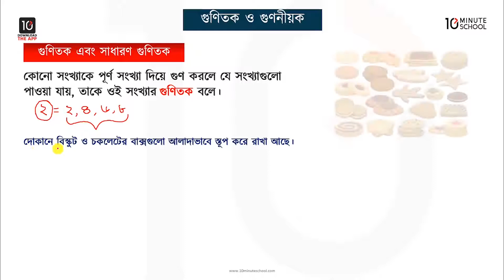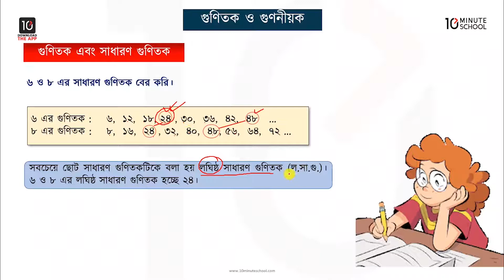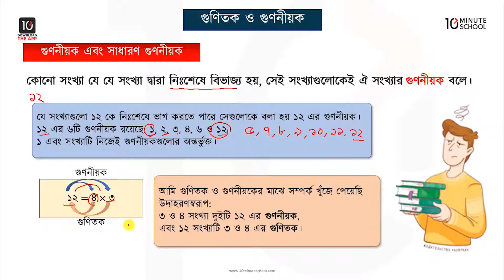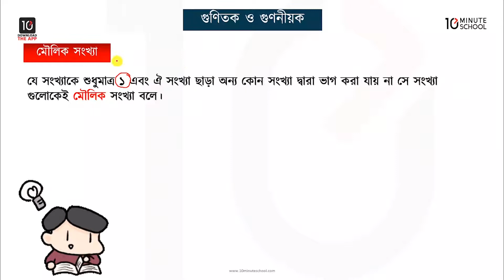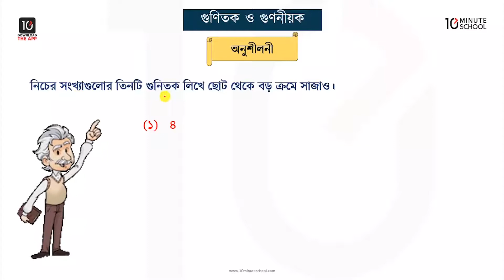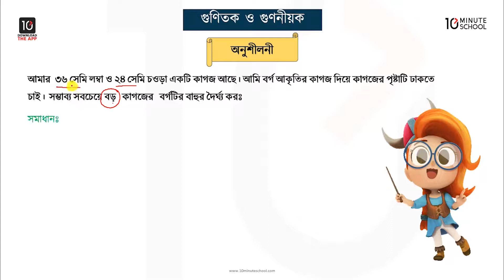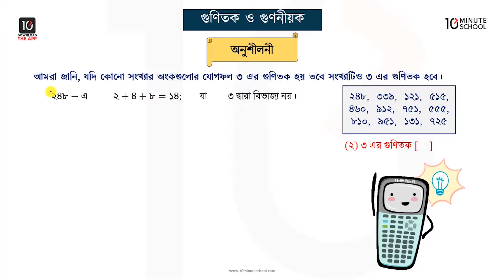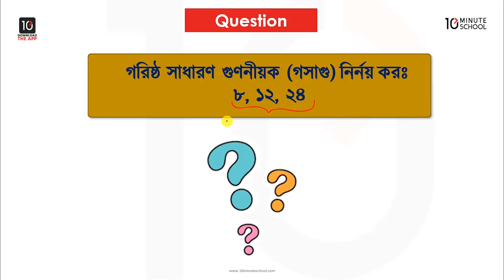অধ্যায় ৭: গুণিতক এবং গুণনীয়ক [Class 4]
Series: ৪র্থ শ্রেণি প্রাথমিক গণিত (Class 4 Math)
Instructor Name: Farjana Rahman Lopa